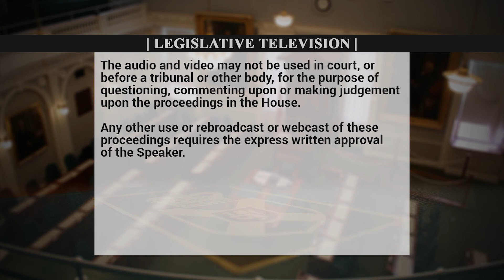Oct 2 2019, QP- Lisa Roberts asks Chuck Porter about Short Term Housing Regulations